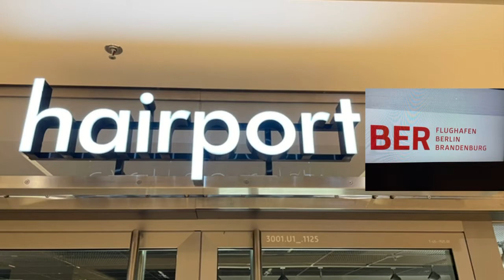Hairport BER. Do y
Do you want to mac your hair just Côme to BER.